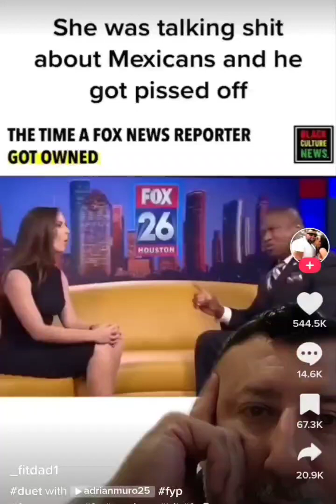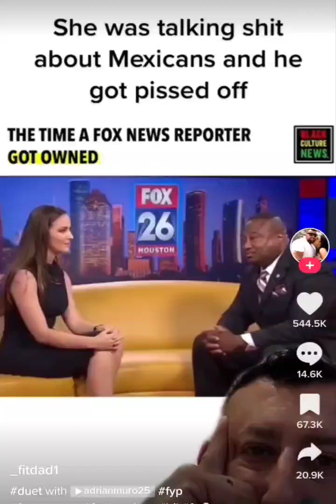This needs to be heard!